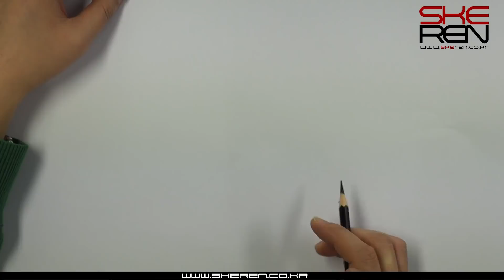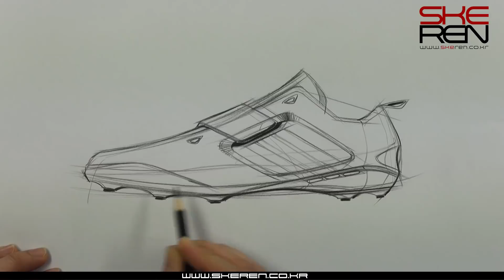신발 디자인 스케치(Soccer shoes design sketch)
Soccer shoes design sketch demonstration
Sketch by Sangwon Seok
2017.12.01